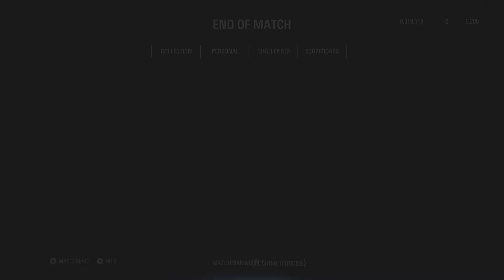Will Maul be in Ahsoka? Viewer challenge, Guess who Marrok will be before tomorrow's episode!